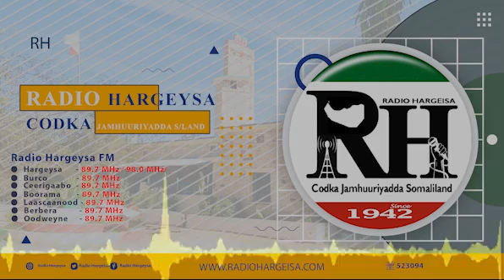Barnaamijka Subax Wanaagsan | Soo Saare: Subeer Maxamed.